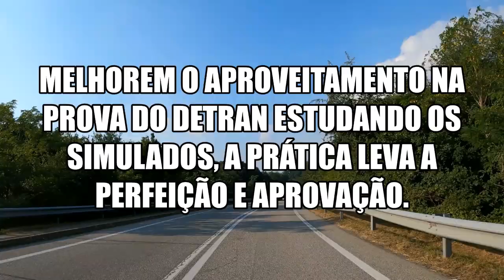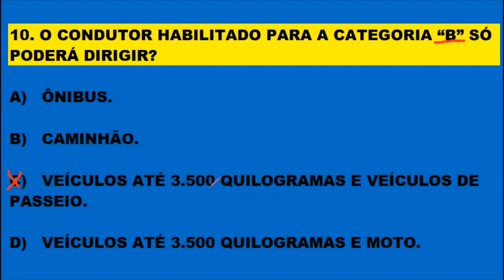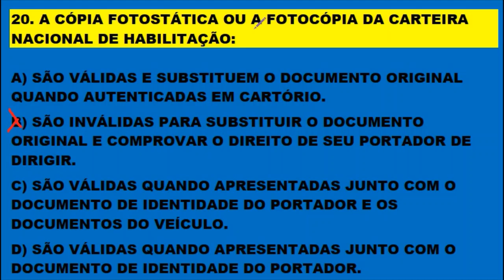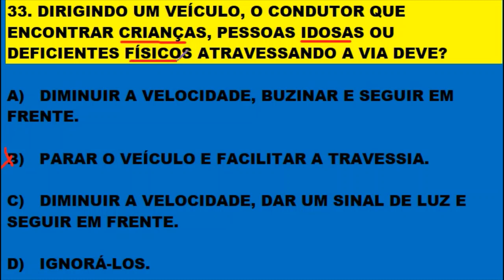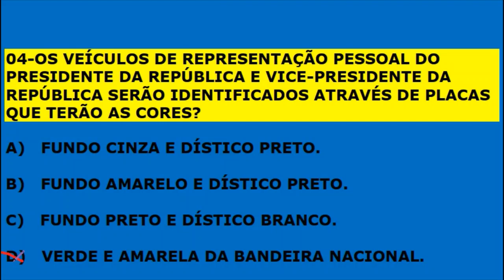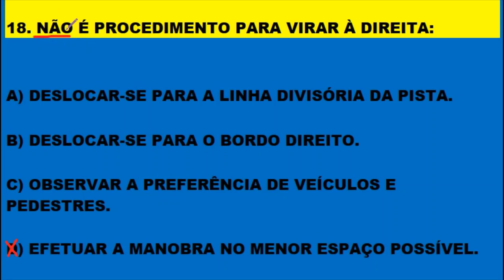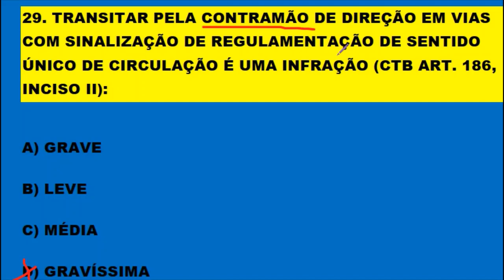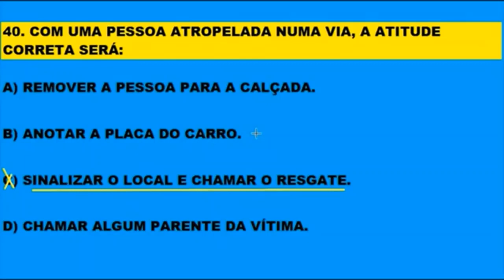SIMULADO DO DETRAN 2021, 80 Questões mais cobradas na PROVA, Simulado do Detran, Auto + Moto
COMO PASSAR NO DETRAN 2021, 80 Questões mais cobradas na PROVA, Simulado do Detran, Auto + Moto. Pessoal estou comunicando que vai ter estreia todos os dias às 12:00 e 20:00 horas com fé em Deus! aqui no Canal. Aproveite para tirar alguma dúvida que surgir no decorrer da estreia. Aqui você fica seguro na hora da prova teórica. Inscrevam-se para fazer parte do canal, ative o sino 🔔 não percam o próximo vídeo. Clicando em gostei vai ajudar o canal e a vocês a crescerem juntos. Obrigado! Novos vídeos diariamente às 12:00,  18:00 e  às 20:00 horas. Melhore o aproveitamento na prova do Detran estudando os simulados do canal. Continue estudando os simulados, pois a prática leva a perfeição e em consequência a aprovação! SIMULADO DETRAN ONLINE é um Canal sobre Provas do DETRAN em todo Território Brasileiro, onde o candidato se prepara para tirar a Carteira Nacional de Habilitação (CNH). Estes simulados servem para quem está estudando Legislação de Trânsito, Código de Trânsito Brasileiro (CTB), para concursos do DETRAN, PRF e Agentes de Trânsitos. Aqui você encontra muitos Simulados do DETRAN resolvidos e comentados com muitas dicas e pegadinhas da prova teórica para você passar direto no DETRAN. Passe direto na prova do Detran estudando os simulados. Neste canal você encontra: Simulados completo sobre: O Código de Trânsito Brasileiro (CTB), Legislação de Trânsito, Direção Defensiva, Primeiros Socorros, Meio Ambiente e Cidadania, Mecânica de Automóvel para o DETRAN e muitas Dicas incríveis sobre Resolução de Questões! Passe de primeira na prova do DETRAN. Tire sua Carteira Nacional de Habilitação (CNH). Bons estudos!